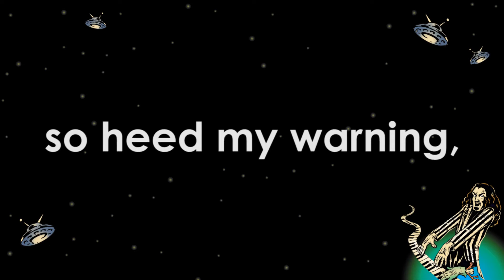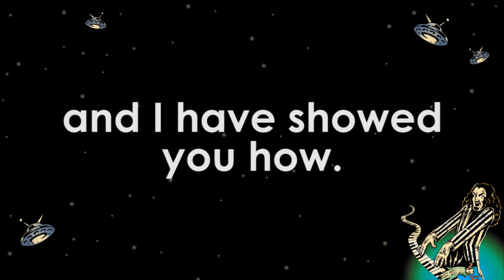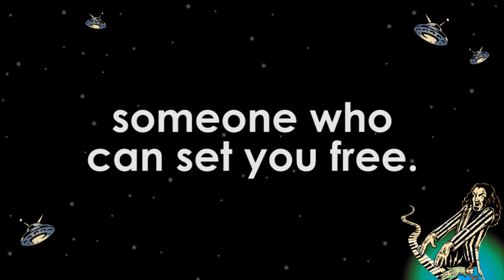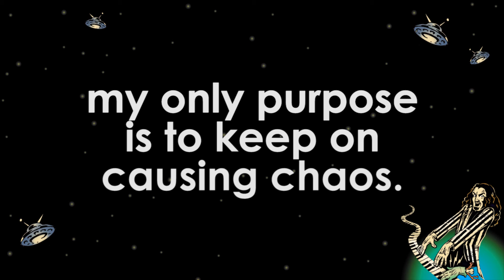Benjamin Bloom - Chaos (Lyric Video)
The official audio and lyric video for Chaos, taken from the album Last Man On Earth released April 6th 2015. Pre order Last Man On Earth for just £4.99